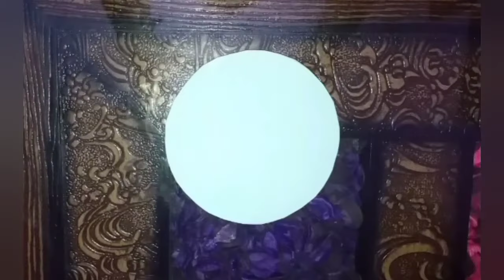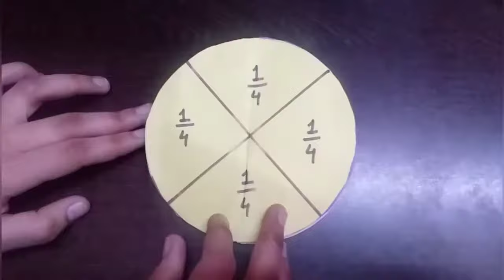Fraction Activity | Fraction album | Maths fraction model | Fraction maths TLM